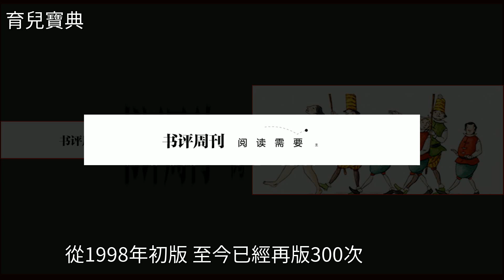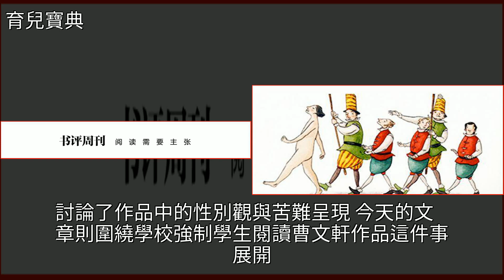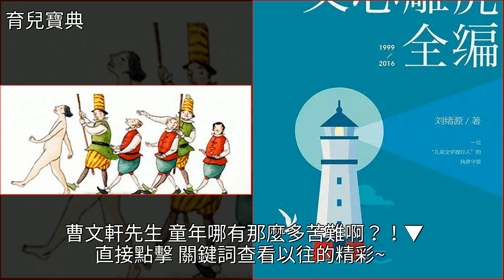為什麼我不希望我的孩子讀曹文軒？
為什麼我不希望我的孩子讀曹文軒？文學,曹文軒,兒童文學,草房子,安徒生為什麼我不希望我的孩子讀曹文軒？文學 曹文軒 兒童文學 草房子 安徒生